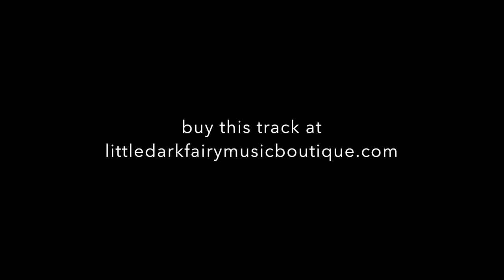littledarkfaery - insecure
80s + 90s fusion inspired music to groove to.